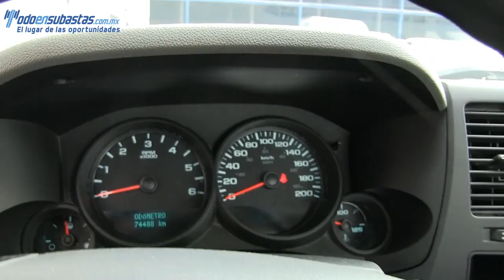Chevrolet / Silverado 1500 / 2011